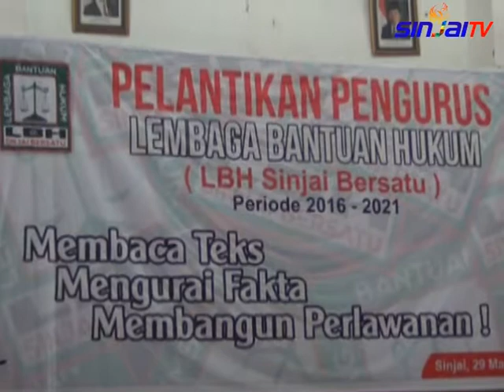BERSINERGI MENCEGAH PENYAKIT HIV AIDS